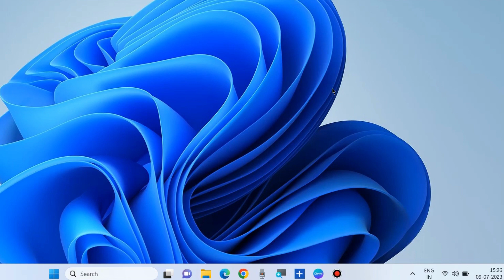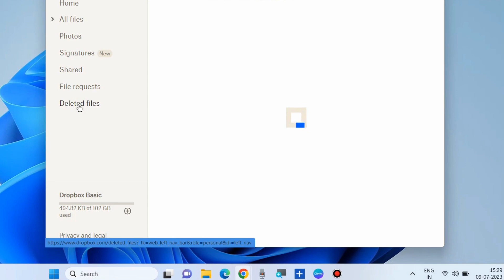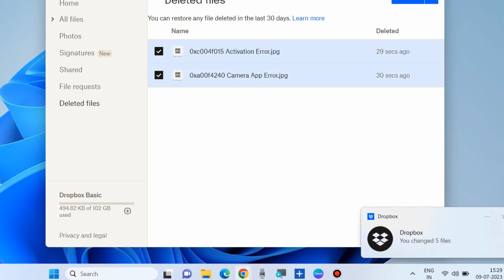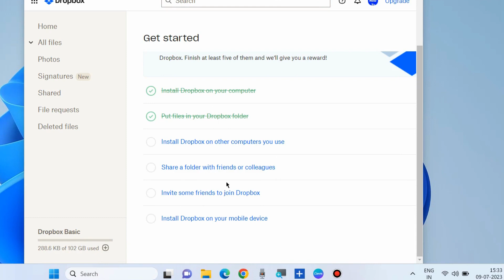Dropbox Not enough space to access folder Error Fixed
How to Fix Error Not enough space to access folder Dropbox in Windows 10 and Windows 11